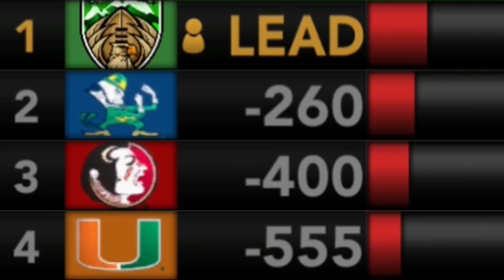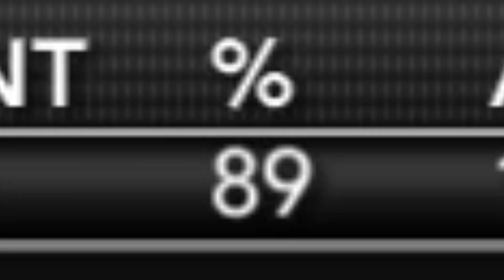Season Opener Comes Down To Final Drive | NCAA 14 Alaska Eagles Teambuilder Dynasty Ep. 43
Much Love